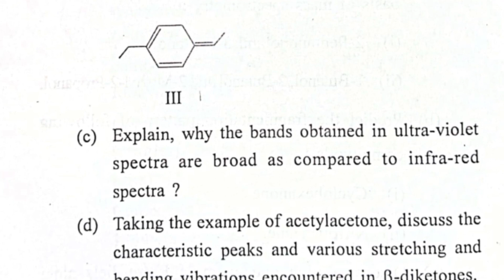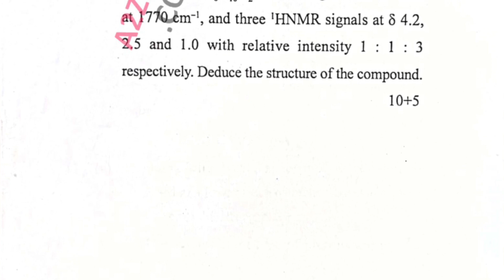GNDU MSc Chemistry 1st Sem Spectroscopy Question Paper